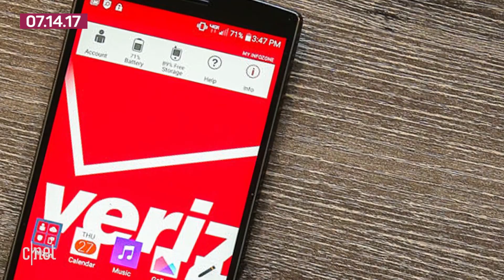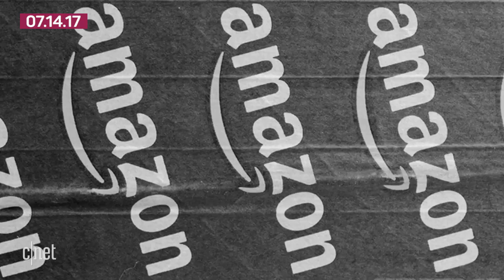Oculus to release $200 headset? Amazon adds voice support to Fire TV devices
Today's biggest tech headlines include reports of a $200 Oculus VR headset, a massive Verizon customer data breach and Amazon adding voice support to its Fire TV devices.